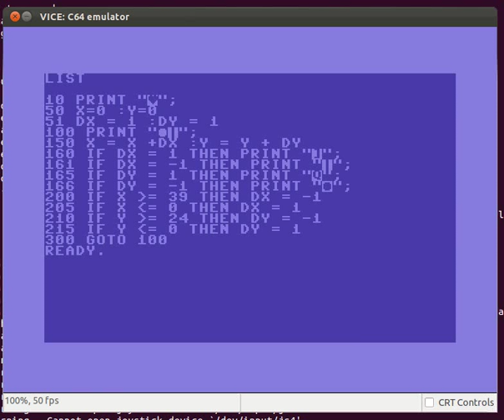Bouncing Ball (2D) on Commodore 64